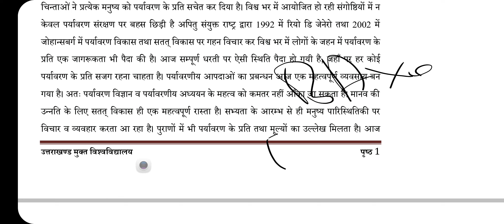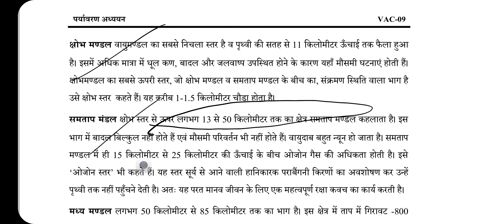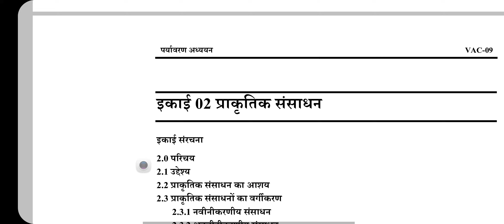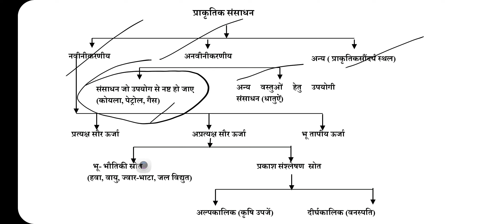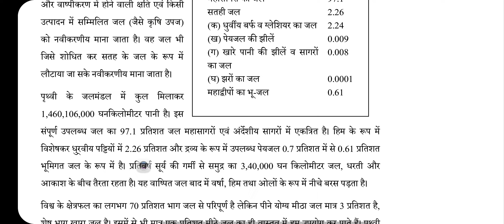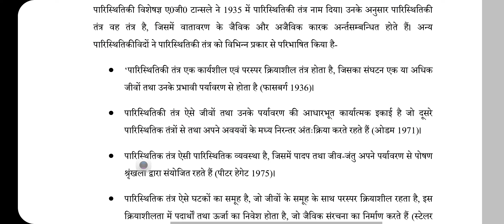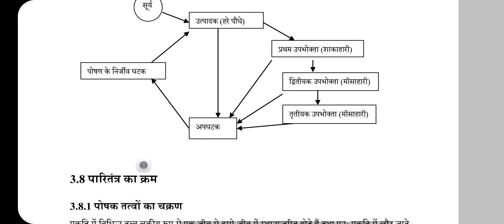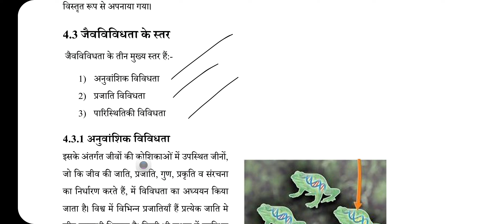VAC 09 ENVIRONMENTAL STUDIES पर्यावरण अध्ययन UOU EXAM PREPARATION BY BOOK 📚 FOR BA FIRST SEM NEP UOU